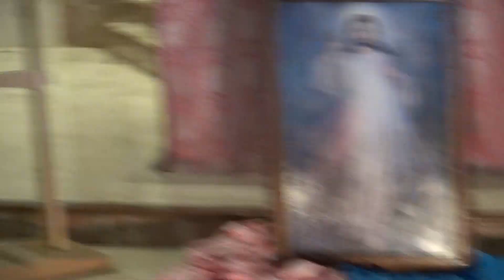Oración de la hora de la Divina Misericordia 2020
Este es un video de una hora Santa de oración por la coronilla de la Divina Misericordia en 4-10-20. Junto con el padre Carlos Sosa oramos y cantamos en la presencia de Jesús. The Chaplet of Divine Mercy

Se utiliza un rosario común de cinco decenas.
1. Comenzar con un Padre Nuestro, Avemaría, y Credo.
2. Al comenzar cada decena (cuentas grandes del Padre Nuestro) decir:
"Padre Eterno, te ofrezco el Cuerpo,
la Sangre, el Alma y la Divinidad
para el perdón de nuestros
pecados y los del mundo entero."
3. En las cuentas pequeñas del Ave María:
4. Al finalizar las cinco decenas de la coronilla se repite tres
veces:
"Santo Dios, Santo Fuerte,
Santo Inmortal, ten piedad de
nosotros y del mundo entero."
  Según el diario de Santa María Faustina Kowalska
"Alienta a las personas a decir la Coronilla que te he dado... Quien la recite recibirá gran misericordia a la hora de la muerte. Los sacerdotes la recomendaran a los pecadores como su último refugio de salvación. Aun si el pecador mas empedernido hubiese recitado esta Coronilla al menos una vez, recibirá la gracia de Mi infinita Misericordia. Deseo conceder gracias inimaginables a aquellos que confían en Mi Misericordia."
"Escribe que cuando digan esta Coronilla en presencia del moribundo, Yo me pondré entre mi Padre y el, no como Justo Juez sino como Misericordioso Salvador."
Santa María Faustina Kowalska

Elena Kowalska, nació en Glogowiec en 1905, cerca de Cracovia, en Polonia. Unas pocas semanas antes de su vigésimo cumpleaños, entró a la Congregación de las Hermanas de Nuestra Señora de Misericordia, adoptando el nombre María Faustina. En 1928 tomó los votos definitivos como monja.
El comienzo de la devoción a la Divina Misericordia
El 22 de Febrero de 1931, tuvo una visión de Jesús en el pueblo de Plock, Polonia. Sor Faustina relata en su diario lo que Nuestro Señor le dijo de esta manera:
"Pinte una imagen de acuerdo a esta visión, con las palabras 'Jesús, en ti confío' Yo deseo que esta imagen sea venerada, primero en tu capilla y luego en el mundo entero."
"Yo prometo que, el alma que venere esta imagen, no perecerá. También prometo victoria sobre sus enemigos aquí en la tierra, especialmente a la hora de la muerte. Yo mismo la defenderé con mi propia Gloria."
"Los dos rayos indican Agua y Sangre. El rayo pálido significa el Agua que hace las almas justas. El rayo rojo significa la Sangre que es la vida de las almas."
"Estos dos rayos salieron de las profundidades de Mi tierna Misericordia, cuando Mi corazón agonizado fue abierto por la lanza en la Cruz."
A partir de 1931, Faustina, tuvo una serie de revelaciones de Jesús. Todas ellas las escribió en su diario de más de 600 páginas. Durante casi 20 años, estuvo prohibida la devoción a la Divina Misericordia. Desde el 15 de abril de 1978, la Santa Sede permitió la práctica de esta devoción.
Sor Faustina murió de tuberculosis, el 5 de octubre de 1938, en Cracovia. Sus restos mortales yacen en la capilla del convento bajo la milagrosa imagen de la Divina Misericordia, fue beatificada el 18 de abril de 1993 y canonizada el 30 de abril del 2000 por S. S. Juan Pablo II.